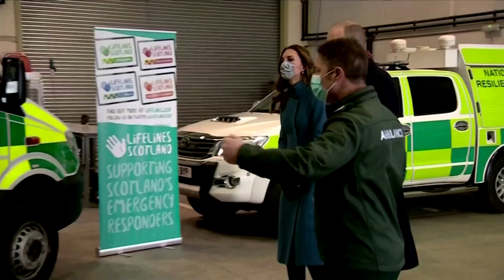Weihnachtsgrüße von der Queen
In ihrer traditionellen Weihnachtsansprache ging es in diesem Jahr – natürlich – um die Pandemie. Trotz aller Einschränkungen habe das Jahr die Menschen näher zueinander gebracht, so die Königin.